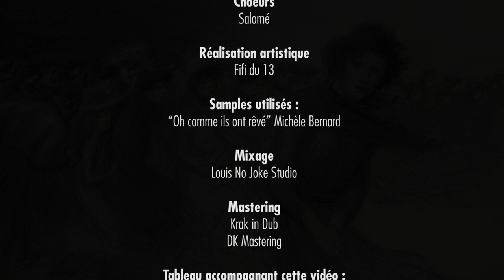DUBAMIX • Jeanne feat. Gé (Latwal) & Nada (PAROLES)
"Jeanne"
DUBAMIX featuring Gé (Latwal, Kochise, Cartouche) & Nada
Album "Communardes Communards"
18 mars 2021

D'après :
"L'anniversaire du 18 mars 1871" Eugène Pottier, 1887
(texte chanté par Gé)

"Jeanne" Eugène Châtelain, c. 1886
(texte chanté par Nada)

CRÉDITS
Composition, sampling, programmation : Greg
Guitare : Gé
Chœurs : Salomé
Réalisation artistique : Fifi du 13
Sample utilisé : “Oh comme ils ont rêvé” Michèle Bernard
Mixage : Louis No Joke Studio
Mastering : Krak in Dub & DK Mastering
Tableau accompagnant cette vidéo : "Prolétaires" Theophile-Alexandre Steinlen (c. 1900)

PAROLES
(Salomé)
Si noire soit notre misère,
Fêtons le grand anniversaire (x2)

(Gé)
Les camarades unissons
Nos cœurs, nos verres, nos chansons :
Fêtons le grand anniversaire !
Jour du peuple ! – en masse levé,
Il échappait à l’embuscade.
Le sol en frémit, le pavé
Se souvient qu’il fut barricade.

Revivons ce cher souvenir !
L’histoire n’a rien d’analogue,
Et du demain qu’on voit venir
Le dix-huit mars est le prologue.
Ils rugissaient, les fédérés,
Sous un état-major de traîtres ;
Les trente sous, exaspérés,
De leurs canons se rendent maîtres.

Le 18 mars est le prologue

(Nada)
Jeanne faisait la soupe ;
Mon fils était sur mes genoux,
Quand, tout à coup, la troupe
Parut chez nous.
Je fus pris après la bataille ;
Vaincu, j’étais rentré blessé ;
J’avais à la face une entaille
Et le poignet droit fracassé.

Ma femme maudissait la guerre :
Elle avait mille fois raison ;
Mais elle ne se doutait guère
Qu’on me prendrait à la maison.
Aussitôt, elle tomba morte,
Par les soldats frappée au flanc.
Ils avaient brisé notre porte ;
Plus d’un était ivre et sanglant.

(Nada)
Jeanne, sur eux, s’était ruée,
Voulant les repousser dehors,
Les misérables l’ont tuée…
Ils ont piétiné son corps…
J’avais lutté pour une idée
Contre les monstres au pouvoir
Dont l’armée était commandée
Par des brigands hideux à voir.

Quand sonna l’heure meurtrière,
J’étais qu’un simple citoyen,
Ma Jeanne était une ouvrière ;
Et tous deux nous nous aimions bien…

(Gé)
Alors le pouvoir lâche et fou,
S’évade dans la nuit profonde ;
Paris, la bride au cou
Sent qu’au monde il va mettre un monde
Ce fut le jour des inconnus,
Peuple, sortis de tels entrailles,
C’est un groupe de prolétaires
Qui tient tête aux parlementaires.

Ce fut un matin radieux,
Germinal où tout être bouge,
Les peuples entr’ouvrent les yeux
À la splendeur du drapeau rouge.
Il frange d’or l’humble haillon,
L’horizon bleu s’en illumine,
Il s’en filtre même un rayon
Dans le noir enfer de la mine.

Les camarades, unissons
Paris joyeux comme un enfant